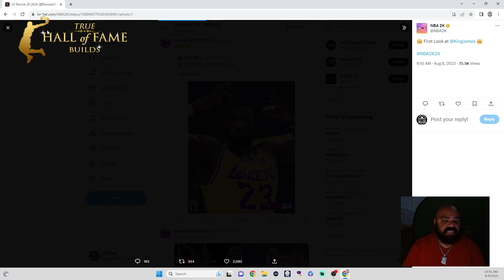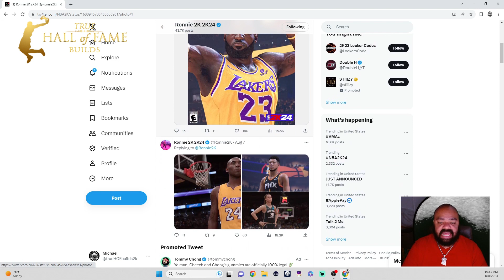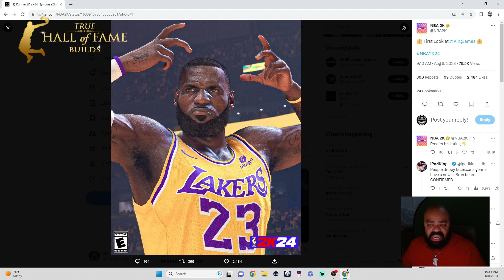NBA 2K24 UPDATE :@ANONYMOUS2KTV1 AND I BEEN GOING AT THEM